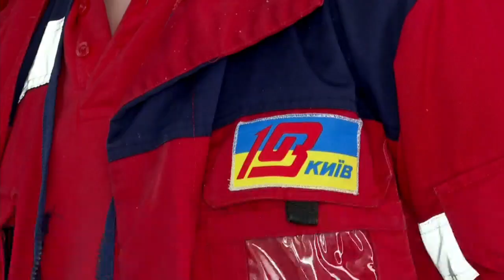Премʼєр-міністр України Денис Шмигаль зустрівся з з працівниками бригад екстреної медичної допомоги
Зустрівся в Києві з працівниками бригад екстреної медичної допомоги. Підкреслив, що оперативність медиків, їхні вміння та досвід рятують тисячі життів.